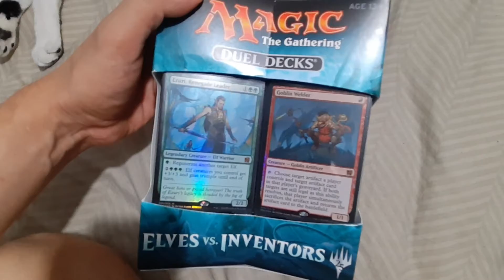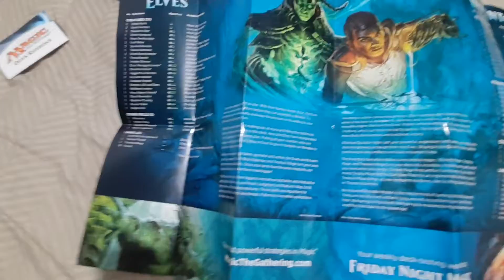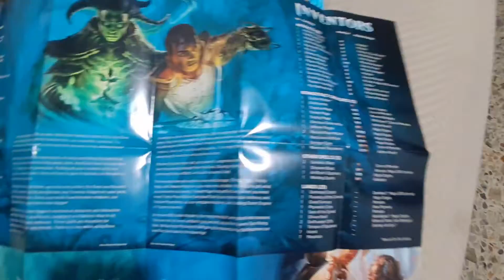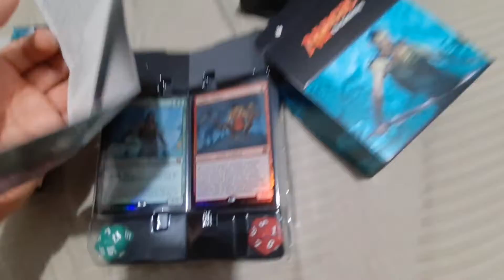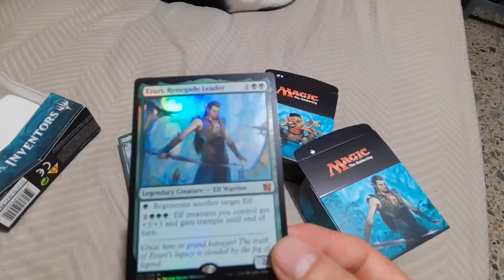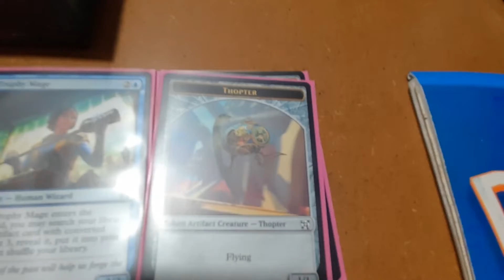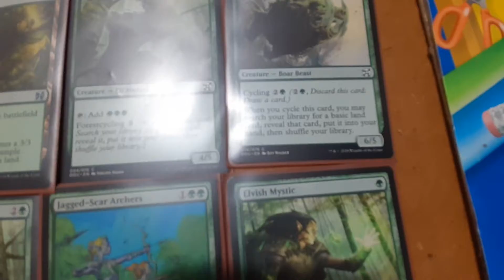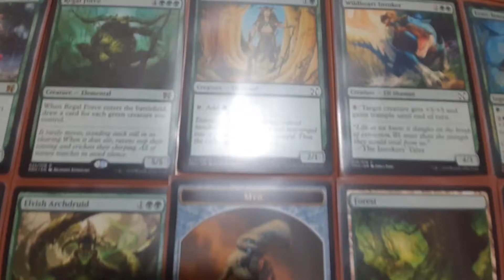Magic Elves vs Inventors - UNBOXING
La mayor biblioteca de juegos en youtube (al menos el intento)